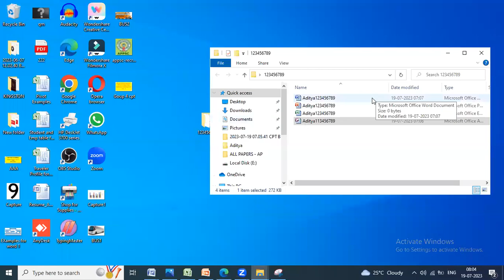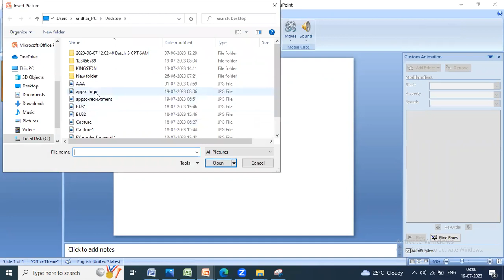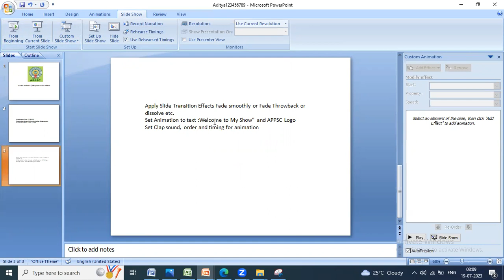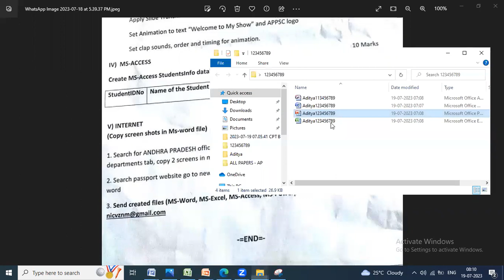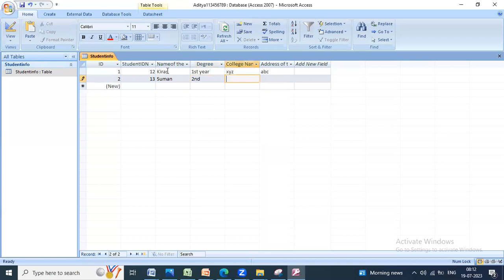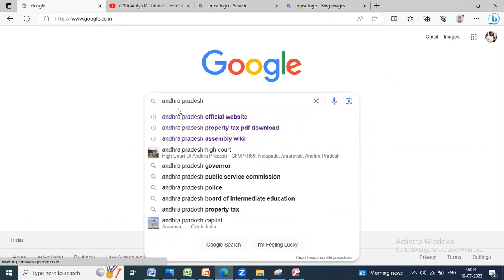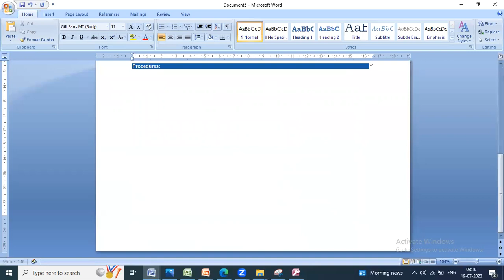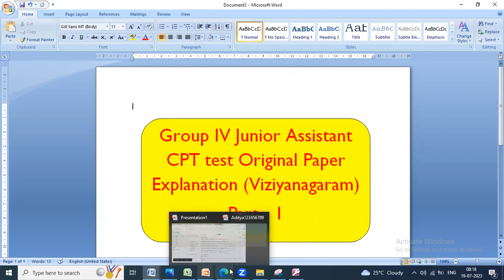Vizianagaram GROUP 4 CPT Paper Explanation - PART 2/APPSC/CPT/COMPUTER PROFICIENCY TEST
For model papers ping me on 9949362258